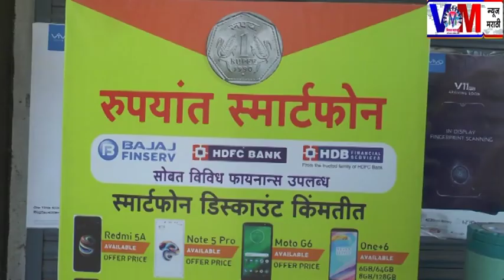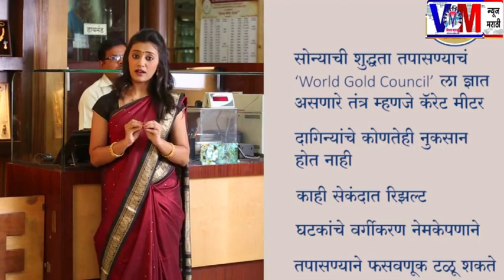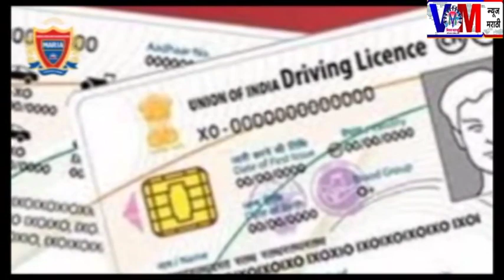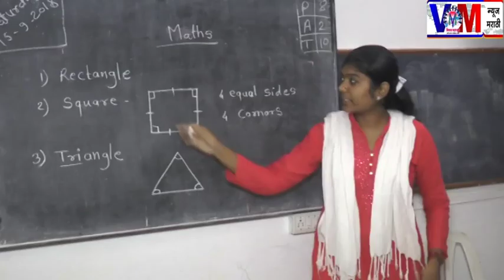VM न्यूज मराठी विसर्जन मिरवणूक २०१८ भाग 01